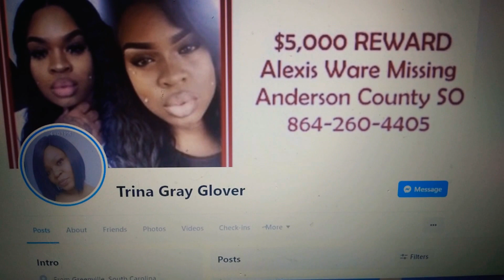ALEXIS WARE ** TEAM UP TO RAISE AWARENESS FOR MISSING LEX'S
WHAT TO SAYTO SOMEONE WHO HAS A MISSING FAMILY MEMBER.